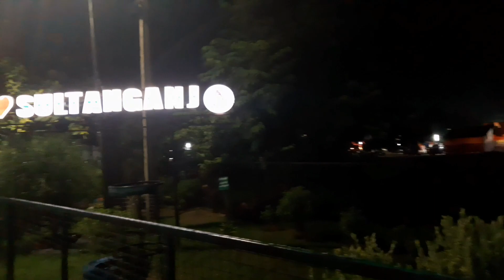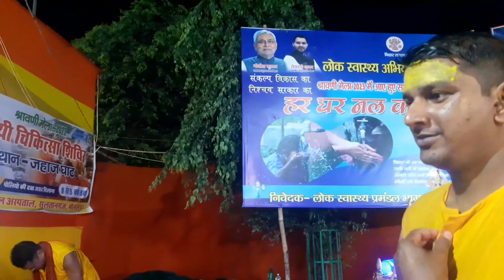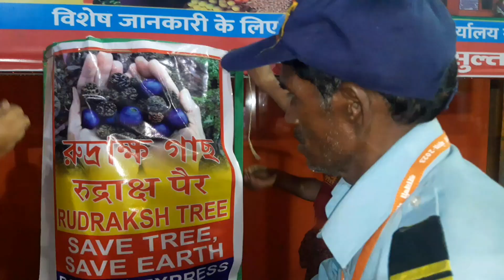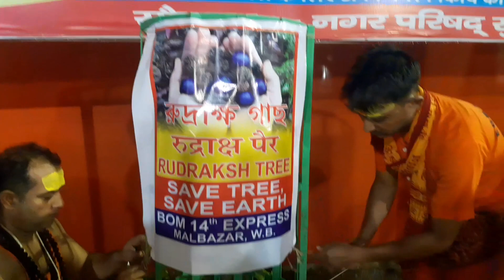sultanganj theke babar palki yatra | Har Har Mahadev.